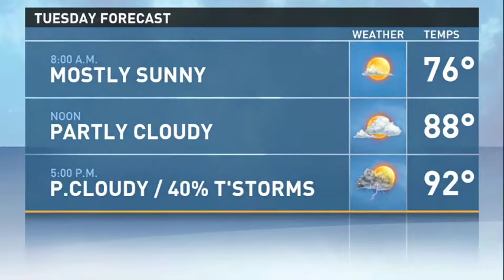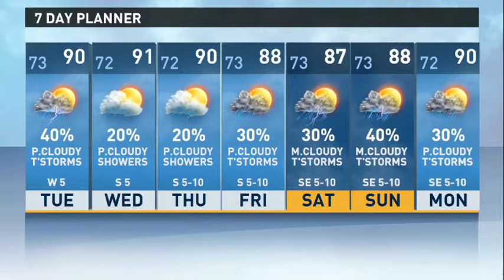Tyler Paper / CBS 19 afternoon weather update for June 8, 2015